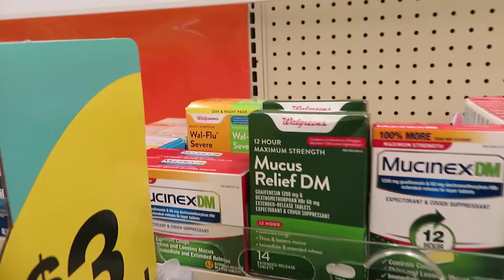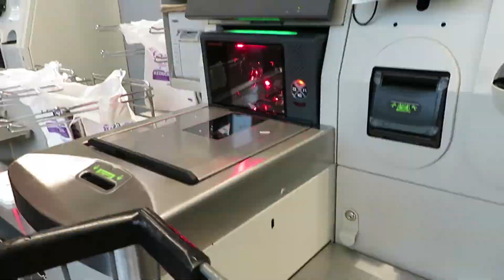Super Sick on New Years!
Both Sarah and I were feeling pretty awful. We do get out of the house for a bit, but we come right back home and sleep the day away. Luckily we wake up in time to make it out for new years!